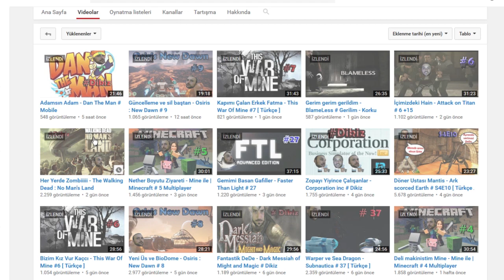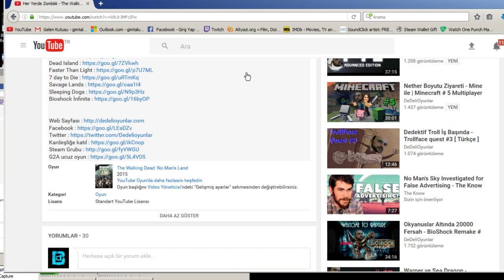Antreman Fazla Kaçtı - Swords & Souls. # 5